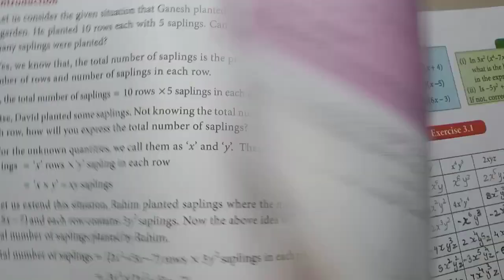8th Std - Maths | Algebra - Exercise 3.1 | Sum 1, 2